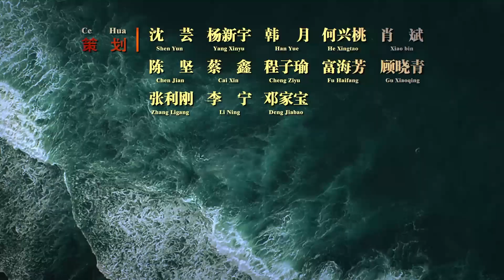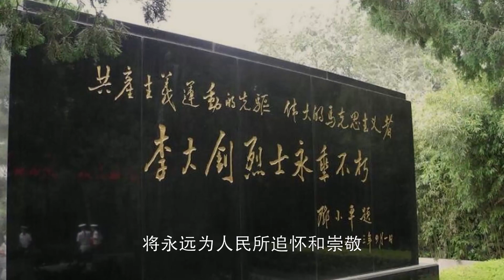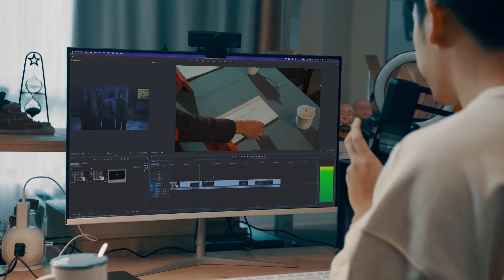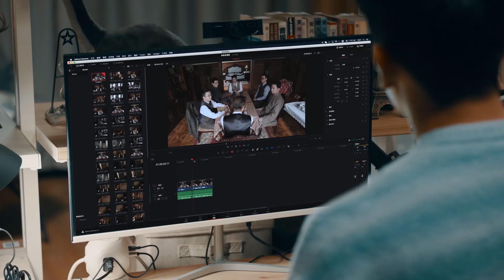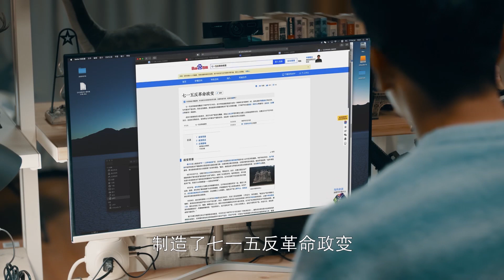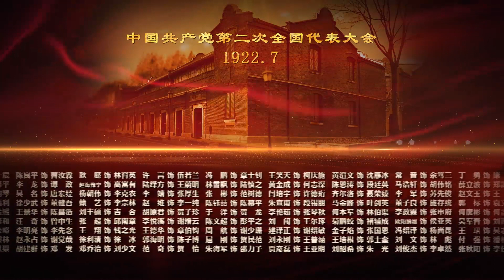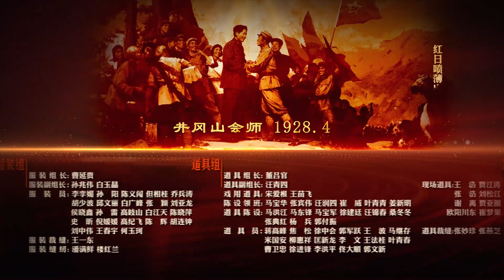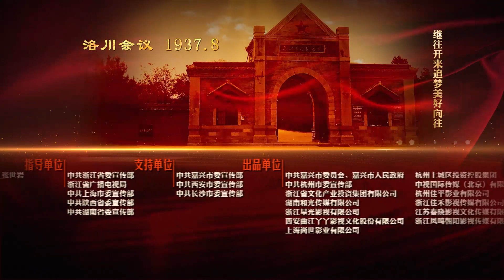【大浪淘沙】 第18集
《大浪淘沙》是由嘉娜·沙哈提执导，吴家平担任总制片人兼总出品人，保剑锋、成泰燊领衔主演，海清特别出演，王雯那、孙立石、杜子名等主演，陈若轩、孟子义、王志飞特邀出演的重大革命历史题材剧《大浪淘沙》将于今晚19:30登陆江苏卫视幸福剧场。该剧将借助现代青年的视角，全景式展现早期共产党人前赴后继、力挽狂澜，带领中国人民走上民族独立、人民解放、国富民强的崛起之路。